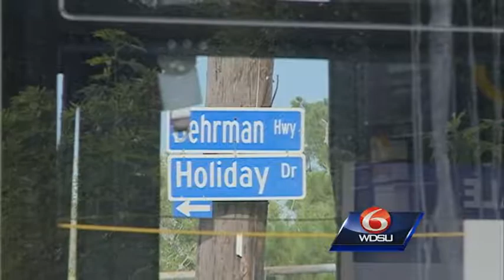Truck and RTA Bus collision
Truck and RTA bus collide with car and taxi on behrman highway in Algiers.